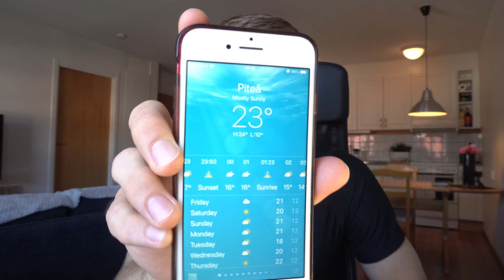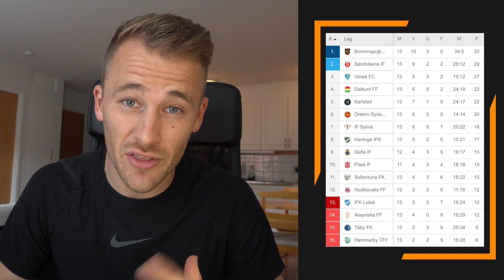Playing in a Swedish Derby at Midnight (Under the Sun!!) - Piteå v Luleå | Keeping Goals S5Ep25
A Swedish Derby, Piteå v Luleå, played under the midnight sun! Keeping Goals this week brings you along for a special Norbotten Derby, played at midnight to celebrate the Midsommer festival. We bring you along for the full build, show you how the game went, and a full analysis of the key moments!

0:00 - Intro
01:31 - Game Preview
03:21 - Pre-Game Preparation
04:56 - Game Highlights
09:55 - Post Game
11:24 - Game Analysis

'Keeping Goals' is a vlog designed to help me document my journey to becoming a professional footballer. I want to show you all the real, honest version. Let's see where this takes us.

The Goalkeeper Plyometrics Programme and Keeping Goals Merch is available

EDITED BY NAMESJJW: Once again, thank you to Jonny for the editing. His talent makes this series what it is. Facebook Instagram

- Joby Tripod
- Camera Tripod
- Camera Microphone
- Podcast Microphone
- Ring Light
- Editing Software
- GoPro Tripod
- Gym Headphones
- Foam Roller
- Skipping Rope